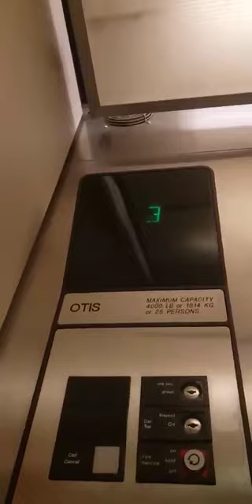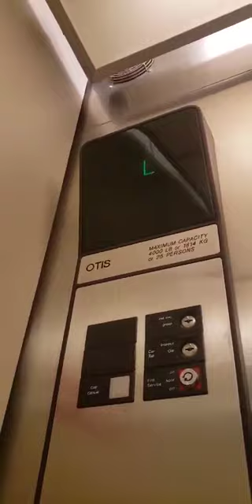Otis Series 1 Hydraulic Elevator at The UBC Bookstore in UBC